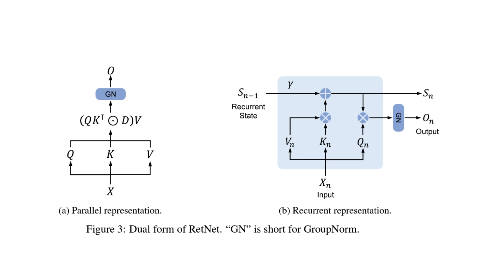Retentive Network: A Successor to Transformer for Large Language Models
Abstract:
In this work, we propose Retentive Network (RetNet) as a foundation architecture for large language models, simultaneously achieving training parallelism, low-cost inference, and good performance. We theoretically derive the connection between recurrence and attention. Then we propose the retention mechanism for sequence modeling, which supports three computation paradigms, i.e., parallel, recurrent, and chunkwise recurrent. Specifically, the parallel representation allows for training parallelism. The recurrent representation enables low-cost O(1) inference, which improves decoding throughput, latency, and GPU memory without sacrificing performance. The chunkwise recurrent representation facilitates efficient long-sequence modeling with linear complexity, where each chunk is encoded parallelly while recurrently summarizing the chunks. Experimental results on language modeling show that RetNet achieves favorable scaling results, parallel training, low-cost deployment, and efficient inference. The intriguing properties make RetNet a strong successor to Transformer for large language models. Code will be available at this https URL.